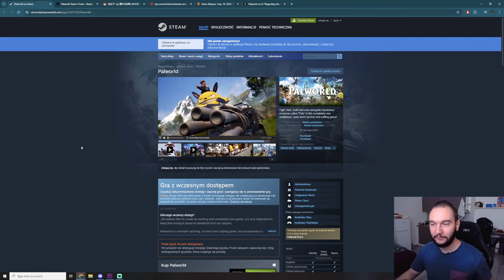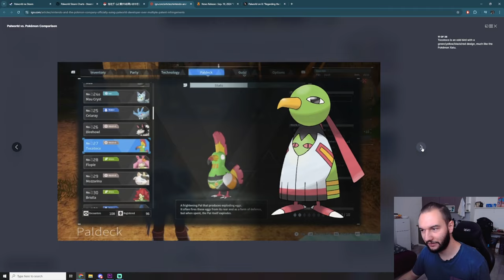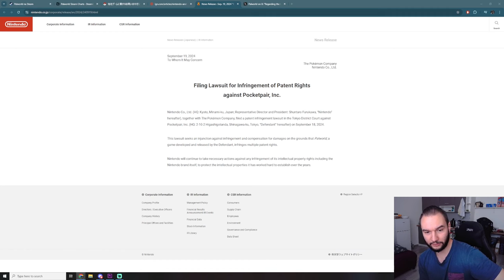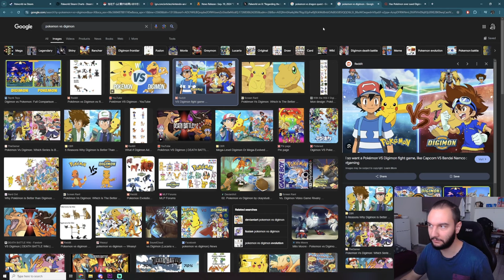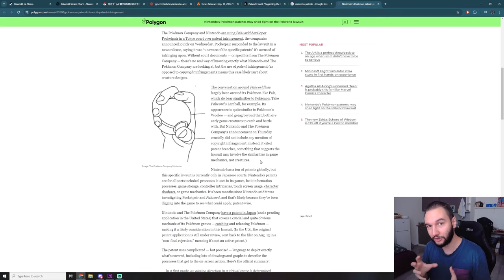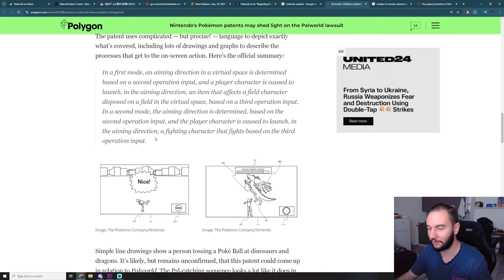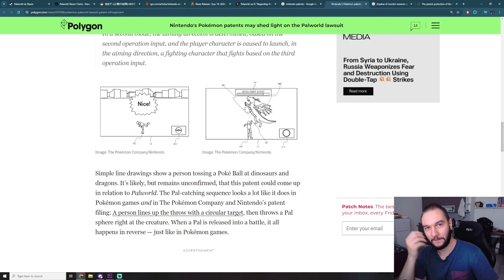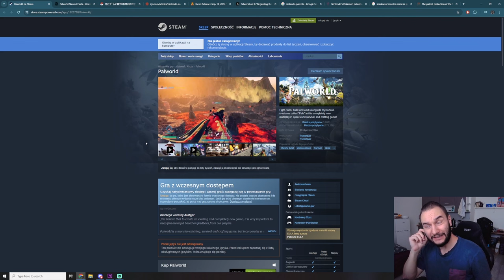Nintendo pozwało Palworld z powodu... mechaniki gry?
Nintendo i Pokemon Company pozywają Pocketpair, twórców Palworld, o naruszenie praw patentowych... rzucania pokebolem? Cieżko się kłócić o fakt, że Palworld bardzo mocno wzorowało się na wyglądzie Pokemonów, jednak w samej rozgrywce ze świecą szukać podobieństw. Nintendo mimo wszystko, po 8 miesiącach szukania, znalazło haczyk na Palworld.

Na kanale znajdziecie też zapisy z transmisji z takich gier jak: Lies of P, Cyberpunk 2077: Phantom Liberty, Gothic, Gothic 2: Noc Kruka, Kroniki Myrtany: Archolos, Cienie Przeszłości, Baldur's Gate 3, Elden Ring: Shadow of the Erdtree, Risen, Kingdom Come: Deliverance, Black Myth: Wukong, Space Marine 2 i Wiedźmin.